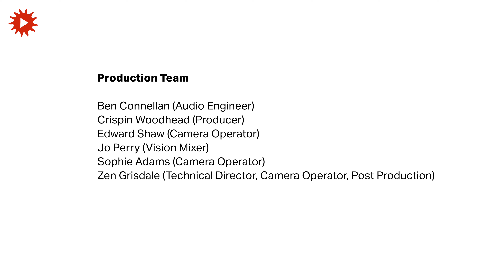MOZART: Piano Concerto No.23, K488, Last Movement (Steven Devine: Fortepiano)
MOZART: Piano Concerto No.23, K488, Last Movement
In this film, Steven Devine directs the Orchestra of the Age of Enlightenment through this exuberant Concerto with the full flair and colour of a fortepiano.

Clarinets and flute give this concerto a warm, soft-edged glow and the finale is pure comic opera.
This video is a recording of the final movement from No.23, to hear the full performance by the Orchestra of the Age of Enlightenment, please

Piano Concerto No.23 in A, K.488, Allegro assai by Wolfgang Amadeus Mozart (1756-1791).
Recorded from Southbank Centre's Royal Festival Hall, 2020.
Solo Fortepiano: Steven Devine

Orchestra
Violin I:
Margaret Faultless
Alice Evans
Rodolfo Richter
Henry Tong
Debbie Diamond

Violin II:
Kati Debretzeni
Iona Davies
Kinga Ujszaszi
Claire Holden
Daniel Edgar

Viola:
Max Mandel
Martin Kelly
Kate Heller
Marina Ascherson

Cello:
Jonathan Manson
Catherine Rimer

Double Bass:
Kate Brooke
Carina Cosgrave

Flute:
Lisa Beznosiuk

Clarinet:
Katherine Spencer
Sarah Thurlow

Bassoon:
Philip Turbett
Sally Jackson

Horn
Gavin Edwards
Martin Lawrence
Nicholas Benz
David Bentley